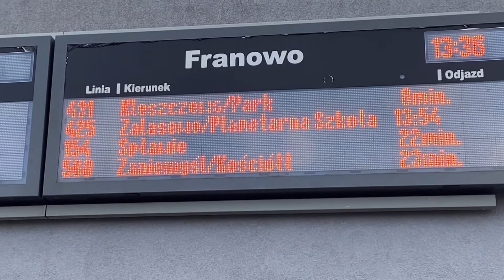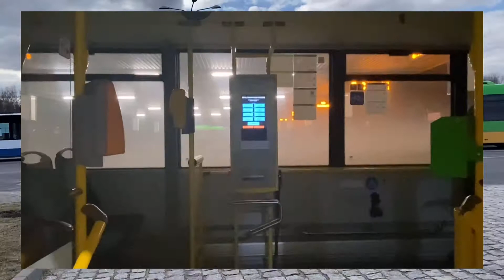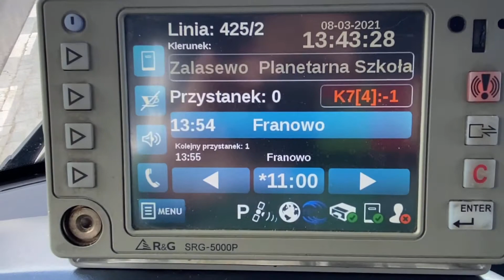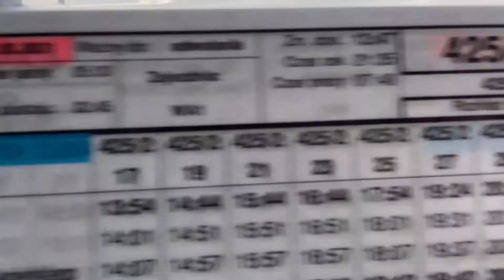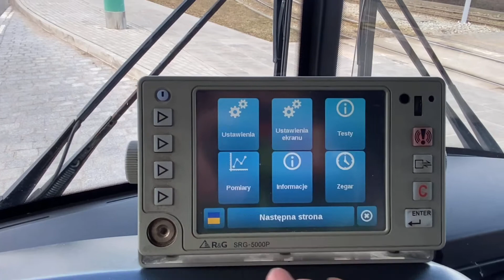FRANOWO one of my work area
Pinoy Bus Driver MPK POZNAN POLAND